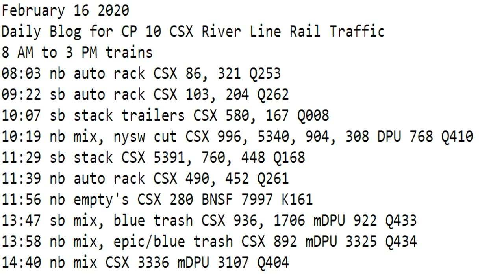February 16 2020 Trains 8 AM to 3 PM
8 AM to 3 PM trains
08:03 nb auto rack CSX 86, 321 Q253
09:22 sb auto rack CSX 103, 204 Q262
10:07 sb stack trailers CSX 580, 167 Q008
10:19 nb mix, nysw cut CSX 996, 5340, 904, 308 DPU 768 Q410
11:29 sb stack CSX 5391, 760, 448 Q168
11:39 nb auto rack CSX 490, 452 Q261
11:56 nb empty's CSX 280 BNSF 7997 K161
13:47 sb mix, blue trash CSX 936, 1706 mDPU 922 Q433
13:58 nb mix, epic/blue trash CSX 892 mDPU 3325 Q434
14:40 nb mix CSX 3336 mDPU 3107 Q404